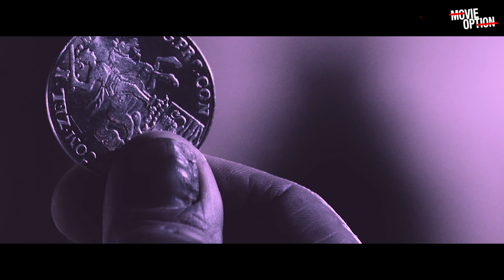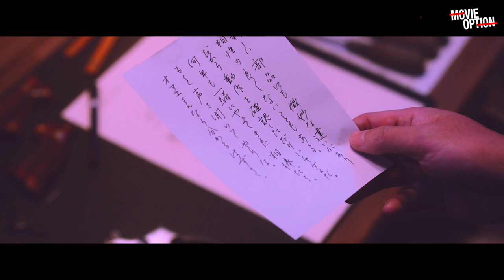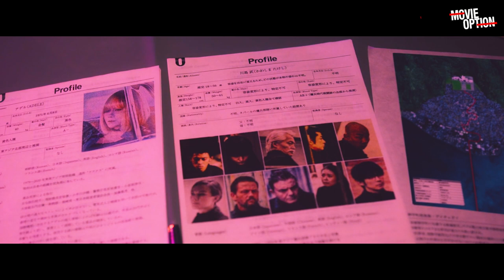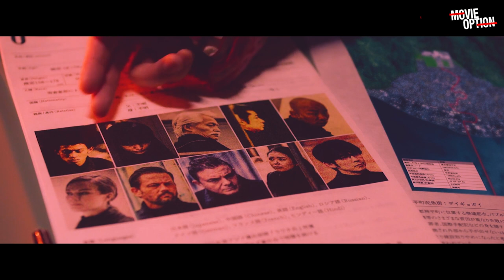Thought To Be Just An Ordinary Young Man, This Man Turns Out To Be A Legendary Shooter - Movie Recap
Rate:PG-13
Genre: Action, Crime, Drama
Quality: HD
Year: 2023
Duration: 120 Min
Country:Japan
Release:13 Oct 2023
Language:日本語
Director:Hajime Hashimoto
Cast:Akihiko Sai, Eugene Nomura, Honami Sato, Kazuki Namioka, Kotoka Maki, Masatoshi Nagase, Mitsuko Kusabue, Takashi Sasano, Tetsuji Tamayama, Toru Baba, Yasukaze Motomiya, Yoji Tanaka, Yoko Maki

Sinopsis :

Feeling that something’s wrong with his long-time trusted Combat Magnum, Jigen returns to Japan after several years in search of a watchmaker known as the world’s best gun smith.